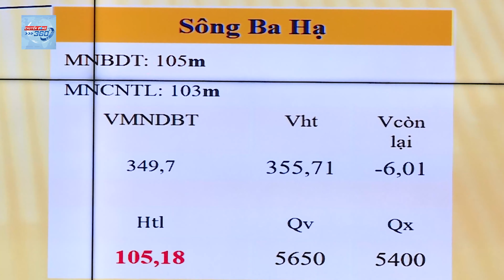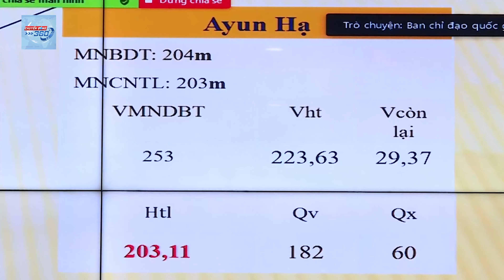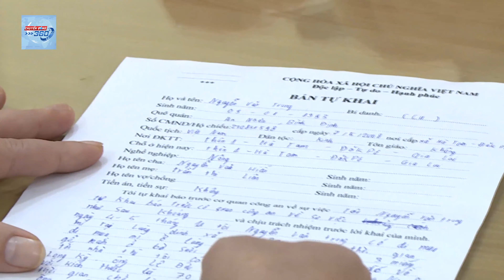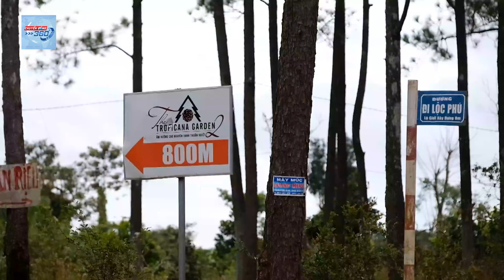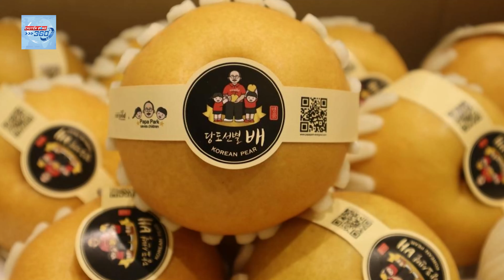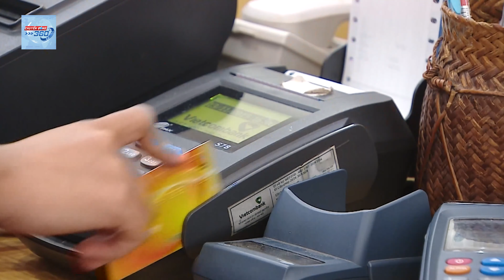Lũ lụt nghiêm trọng khiến nhiều người thiệt mạng và mất tích | Chuyển Động 360